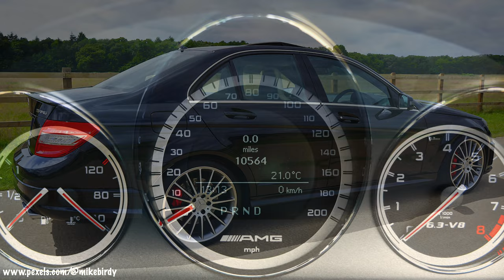Mercedes-Benz C63 AMG Coupe & Saloon Vehicle Photography 4K